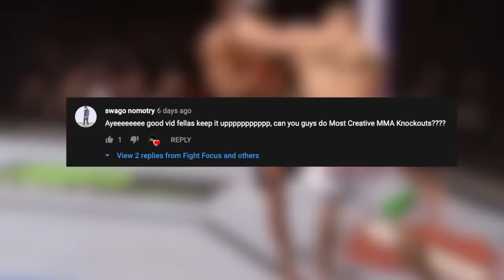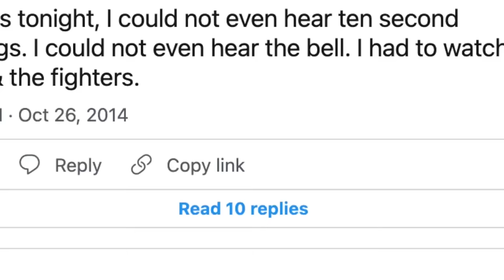The CRAZIEST Moments In MMA!